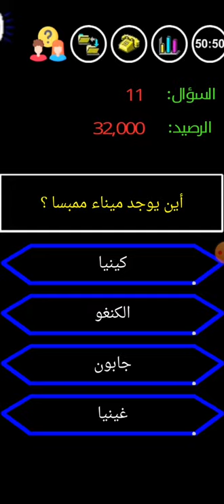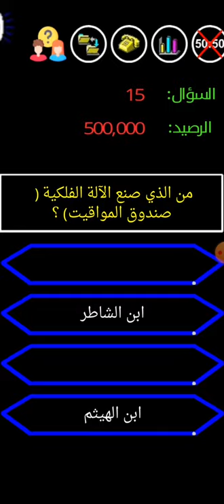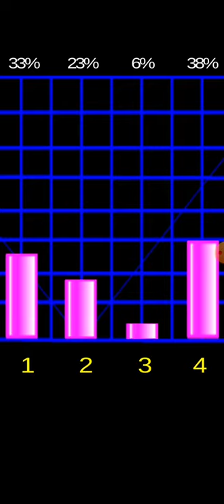لعبة من سيربح المليون للجوال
لعبة ثقافية مفيدة.